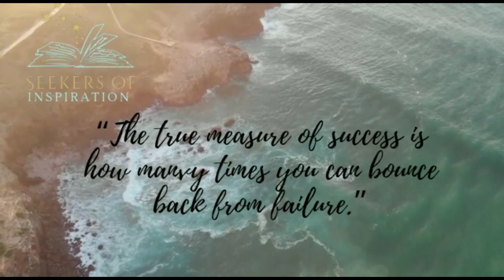## Overcome The Tall Poppy Syndrome,And Unleash Your Highest Potential.